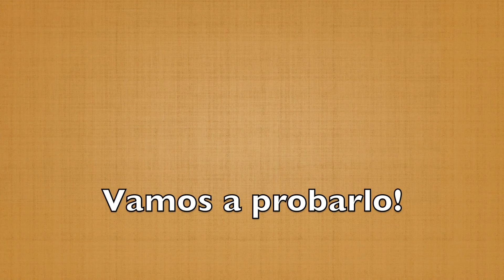Huevos Rancheros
INGREDIENTES:
** PARA 4 PERSONAS**
- 8 Tortillas
- 8 Huevos
- Cilantro
- 1 libra de tomatillo verde
- sal y pimienta
-aceite de maiz
- 1 1/2 cebolla blanca
- frijoles refritos